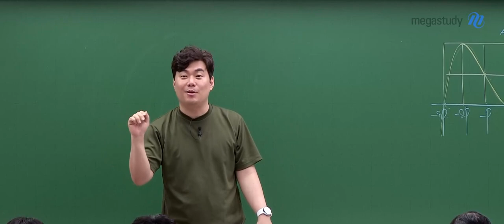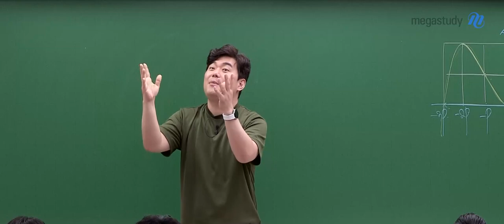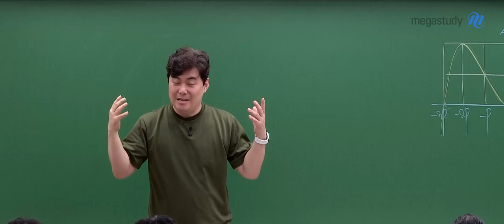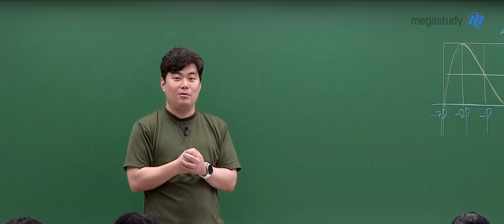[메가스터디] 수학 김성은쌤 - [D-90 역전되리라] 로라윌킨슨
세상을 살다 보면
열심히 해서 1등 하는 경우도 있지만
☆버티면서 열심히 하다 보니 운 좋게 성공하는 경우도 있어요☆

9월 모의평가가 끝나면
수능 때까지 버티면서 최선을 다해 공부해 보세요

성적은 무조건 오를 거예요!